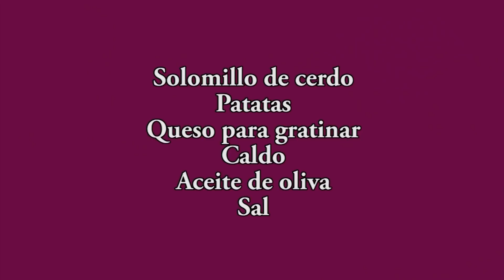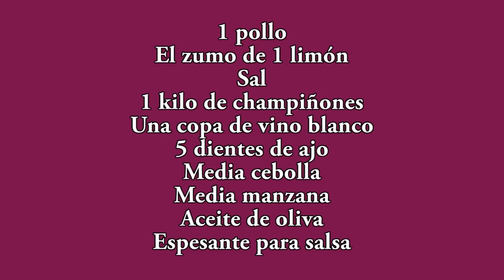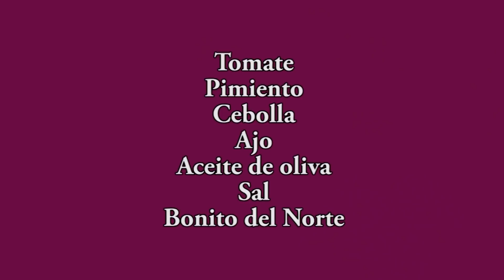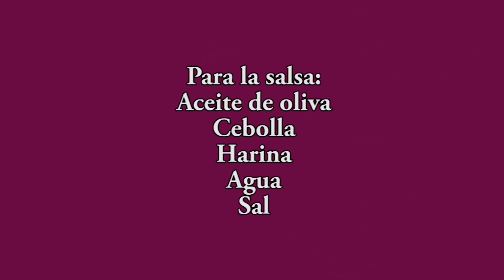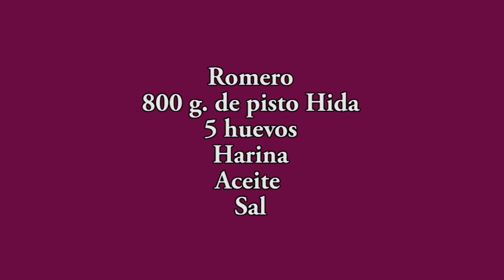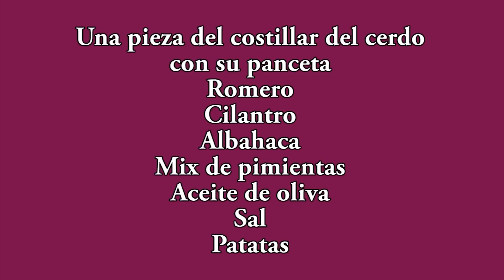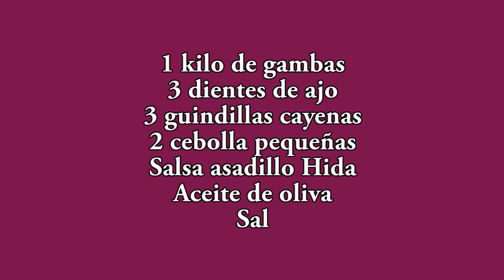Menú para toda la semana #002 SEGUNDOS PLATOS - menu completo - menu semanal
como hacer un menu menu completo meal prep para toda la semana menu para toda la semana menu semanal